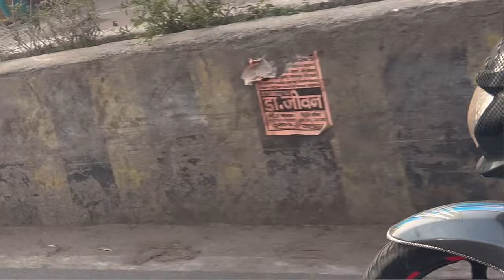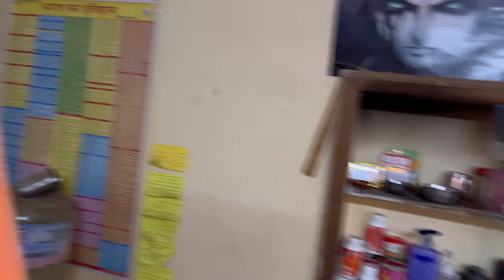Day 01 || Tundla To Ujjain 🔱 Cycle Yatra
Tundla To Ujjain Cycle Yatra